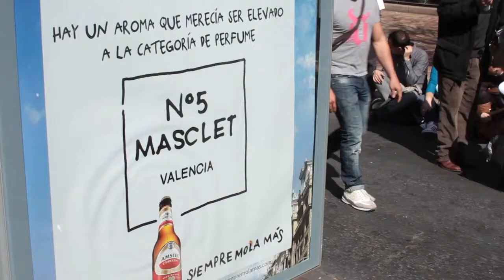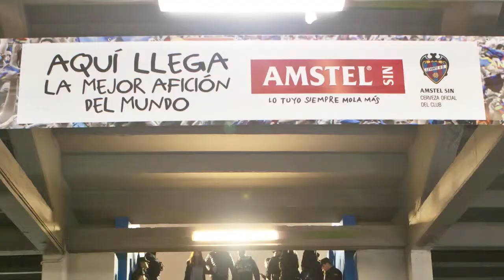Amstel INRED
Campaña de cerveza Amstel para rejuvenecer la marca, ganar notoriedad y conectar con el público posicionándola como la cerveza de los valencianos.
Bajo el claim "Lo tuyo siempre mola más", se han realizado desde campañas de imagen hasta acciones de noise, patrocinio de fiestas regionales y eventos por toda la Comunitat Valenciana.

Premio EFI de Oro en la Categoría Regional/Local.

INRED, la primera red de agencias de publicidad regionales en España.